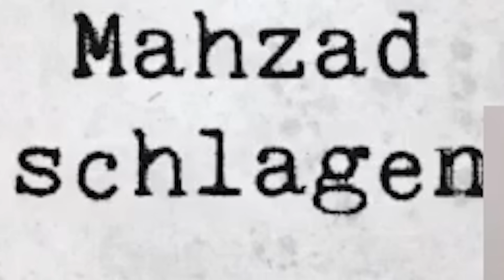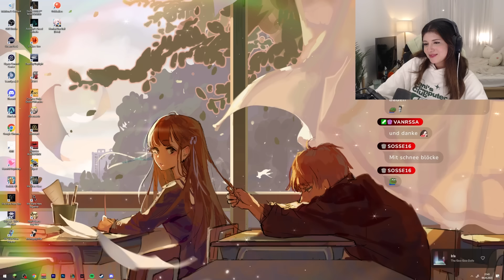Er hat genug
Eure Lieblings-Gelegenheits-Youtuberin ist zurück vom Milch holen und hat euch ein Clip-Highlight mitgebracht.
Liebe Grüße,
eure Müllluna

Editor: [Vinhzen]